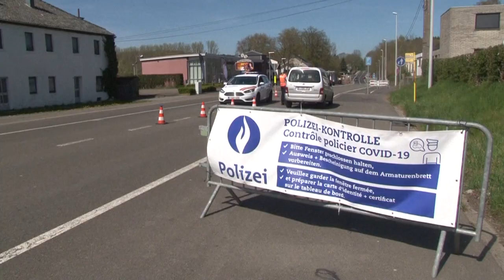Francia pasará este jueves la barrera de las cien mil muertes por COVID-19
Mientras, algunos países europeos, como Bélgica y Grecia, comienzan a eliminar restricciones.